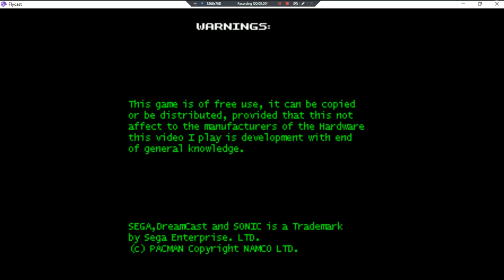Pacman Remake •UNL• ~ GamePlay ~ OP&Gaming ~ DC ~ 1080pᴴᴰ ~ 2022 ~ W11